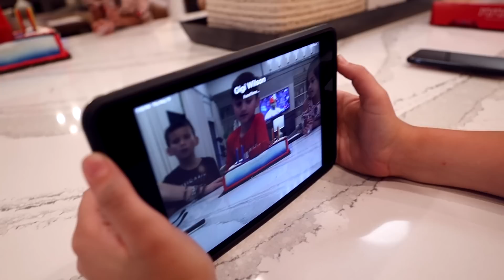Sloane's Birthday Celebration and Scavenger Hunt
Our little man turned 8 and it was time to celebrate.

From a brand new ninja course to a birthday scavenger hunt, his day was the perfect day to celebrate.

★☆★ Want More House of Rose? ★☆★